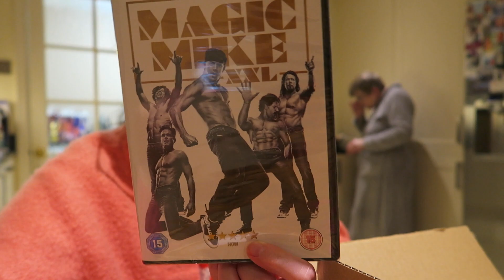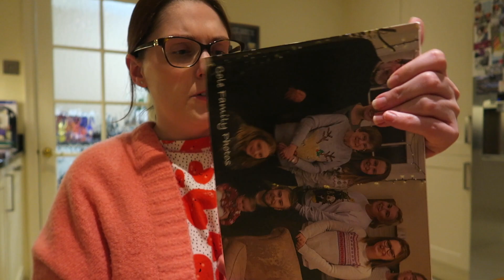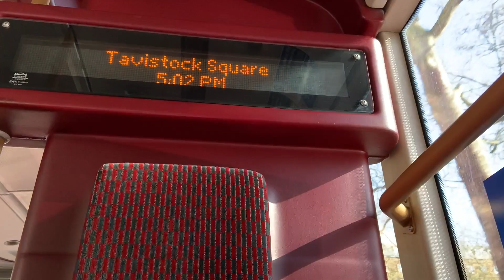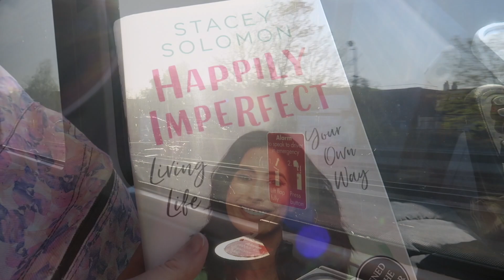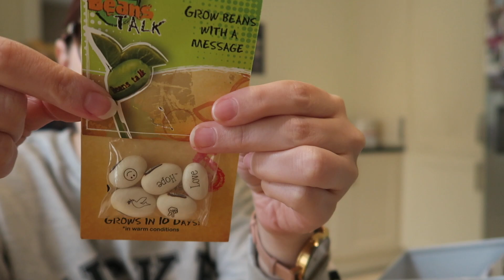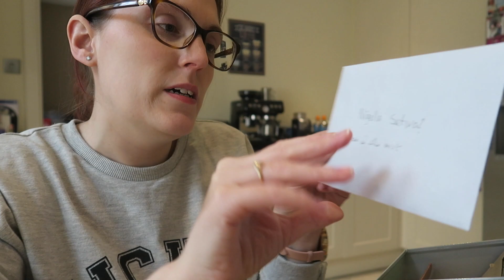Weekly Vlog #129 - Seeing my Grandma, Appointment with Leg Surgeon & Planting Seeds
Hello and welcome back to another Weekly Vlog (or a big welcome if you're new here!) A brief summary of what you will find in this week's vlog:

On Monday, I had to go for a blood test, which ended up taking quite a few attempts. Tuesday was a special day, as I got to see my Grandma for the first time in over a year!

I woke up with a bad headache on Wednesday, so just took things slowly to try and preserve energy for the following day. Thursday was a busy day, as I had to go up to London for an x-ray and appointment with my Leg Surgeon. They've got a couple of ideas but are going to talk to the rest of the team.

Friday started with a virtual Council meeting and then I had a bit of a nap. My Aunt and Uncle came over for lunch in the garden and then went with my Mum and Dad to have afternoon tea with my Grandma for her birthday. I was having a bit of a wobbly day, so chat a bit about how I was feeling. On Saturday I had a fairly quiet day, as I still wasn't feeling great. Then on Sunday, my Mum and I planted some seeds in the garden, so I'm excited to see them grow!

I really hope you enjoy watching this week's vlog. Please do let me know if there are any videos you would like to see me film!

In this video:

Stripes and hearts jumper (Monday) - Next (Old)

Red, White and Pink Striped Slogan Jumper (Tuesday) - Next (Old)

Greenzla Reusable Makeup Remover Pads

Magic Mike XXL DVD

The Hobbit Trilogy

Giant Lolly Sticks

Heart Pyjamas - Next (Old)

Navy 'United 19' Sweater (Wednesday) - New Wine (Old)

Pastel Rainbow Striped Jumper (Thursday) - Next (Old)

Happily Imperfect by Stacey Solomon

Pink and Grey Star Jumper (Friday) - Next (Old)

No Rain No Rainbow Sweater (Saturday) - Oasis (Old)

Grey Mickey Mouse Sweater (Sunday) - Asda (Old)

Seed storage box (Similar idea)

Lemon Drizzle Green Tea - Twinings no longer available